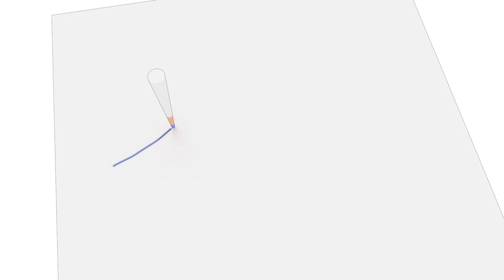Maya - A Pen Writes Foam [Toon Rendering]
This is no tutorial, just an addition to the the tutorial where I describe this writing process:

Music: I composed this piece a while ago and titled it "Dubius 170"